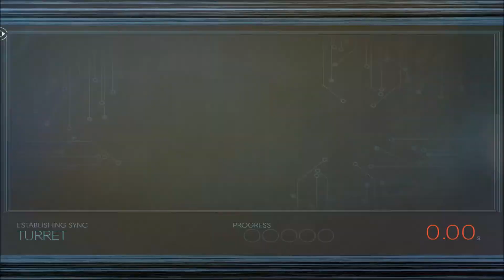Prey Part 41 - Just Die Already!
One and all, welcome to Prey! I managed to pick up a copy of Prey on PS4 and I'm playing through it blind. I know nothing about the series and hope to find an amazing sci-fi survival horror game!

Other Links!